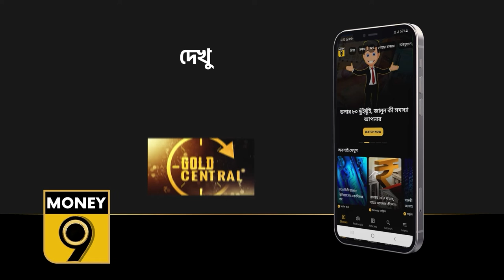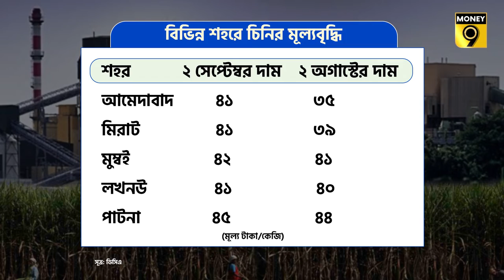প্রস্তুত থাকুন, বাড়তে পারে চিনির দাম । Sugar price । Money9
আগামী দিনে যদি চিনির দাম বৃদ্ধি পায় তাহলে অবাক হওয়ার কিছু থাকবে না। চাহিদা, ব্যবহার ও যোগান থেকে যে ছবি উঠে এসেছে তাতে স্পষ্ট এবারের পরিস্থিতি পরিস্থিতি গত বছরের মতো নয়। যদিও চলতি বছরে বেড়েছে আখের চাষ এবং ফলনও হয়েছে আশানুরূপ।

চিনি শিল্পের হিসাব অনুযায়ী মনে করা হচ্ছে এ বছর ৫৮ লক্ষ হেক্টর জমিতে আখের চাষ করা হবে। ফলে প্রায় ৪০০ লক্ষ টন চিনি উৎপাদন হতে পারে। যা দেশের চাহিদার চেয়ে অনেক বেশি। কিন্তু প্রতিবছরই জ্বালানিতে ইথানল মেশানোর লক্ষ্যমাত্রা বাড়াচ্ছে সরকার। সেই ইথানলও তৈরি হয় চিনি থেকে। অর্থাৎ, যে আখ থেকে চিনি তৈরি করা হচ্ছে তারই কিছু অংশ ইথানল উৎপাদনেও ব্যবহার করা হচ্ছে।